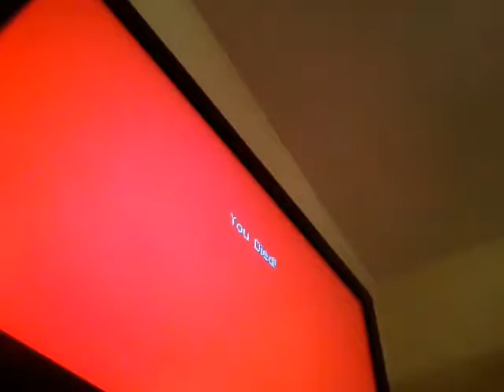Playing tumble in minecraft